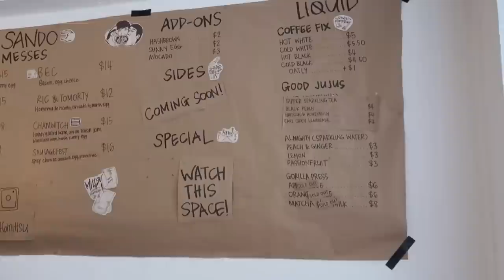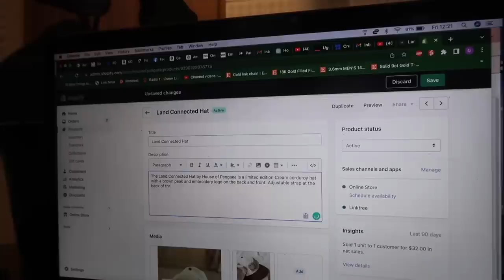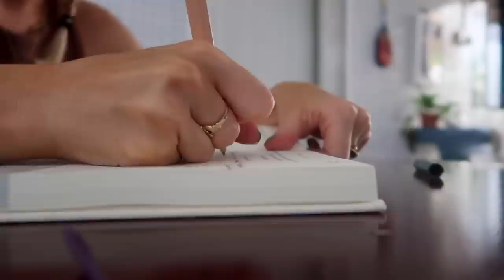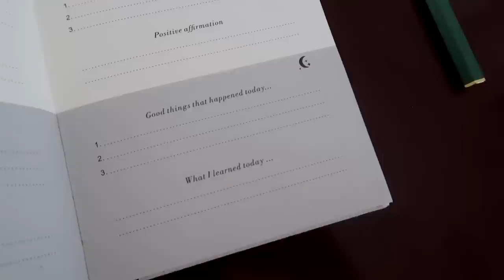So I’m moving! Big life update + moving out my apartment vlog 🇸🇬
Kicking the year off with a big life update!! Here is to new adventures in Bali 2023 🤭

Set up your Singapore business and cover reporting, accounting, and taxation. No papers, no hassle, no matter where you’re from.

00:00 morning routine
1:10 BIG life update. Where am I going?
4:22 Everton Park Cafes
6:39 time at home
8:41 chat about gratitude

》Get a free first Wise transfer of up to 500 GBP